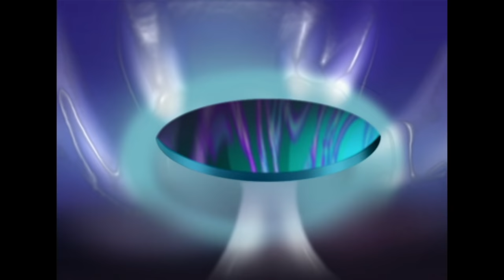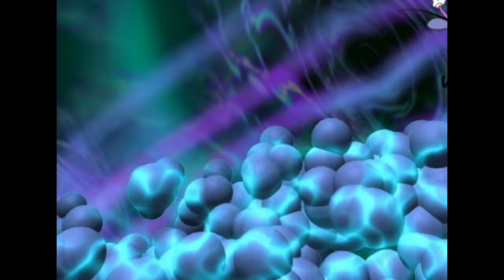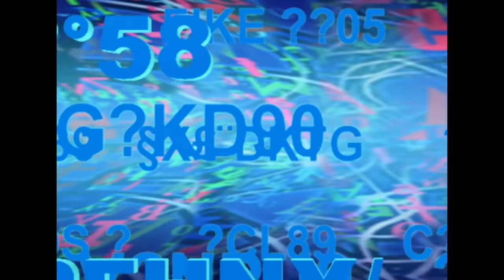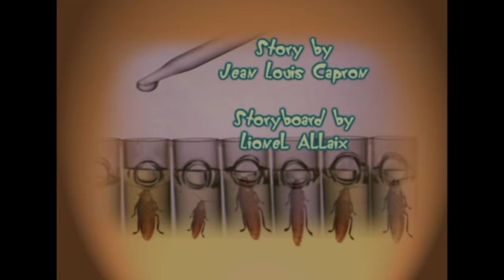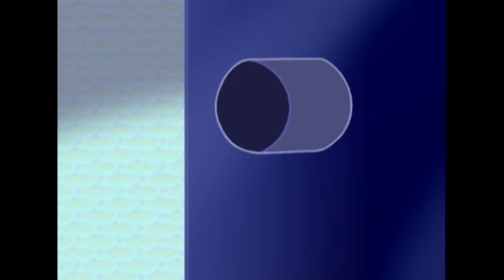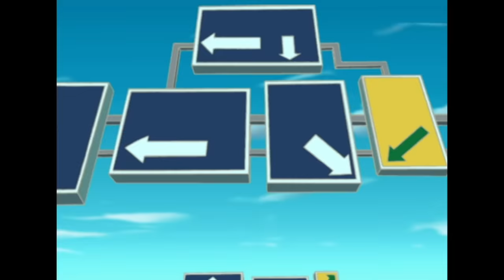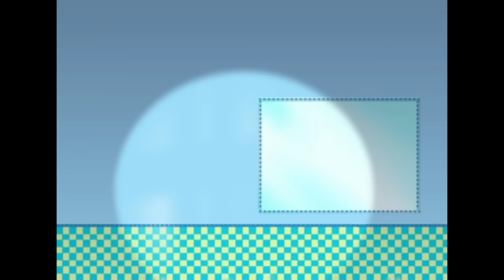Oggy and the Cockroaches 🕳 VACCUM CLEANER 🕳 Full Episode HD